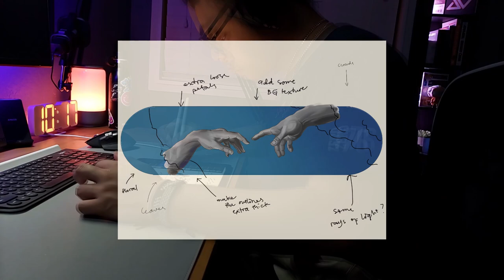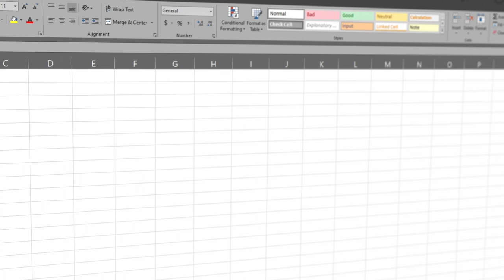Painting my first CUSTOM SKATEBOARD DECK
Hello hello hello! Whether you are new here or you're one of my early subscribers, I appreciate you for being here. I hope you are doing well and I hope you enjoy this video

Today, I'm gonna show you how I customized my first skateboard deck.

This is my first time customizing something. It's also my first time using acrylic and painting on wood, and just like any other projects I do, I started by planning. I researched how to paint on a skateboard and watched a lot of tutorials. I also spent a lot of time on Pinterest to get ideas.

This video has been a couple of months in the making mainly because I have been busy and setting up the camera, filming, painting, and editing takes a lot of time. I learned a lot in the process and hope to improve more.

CHAPTERS
00:00 - Unboxing
00:21 - Title sequence
00:31 - Sketching on Procreate
00:52 - Sanding the skateboard
01:09 - Spraypainting the base layer
01:23 - Printing the template
01:58 - Transferring the template to the deck
02:13 - Painting the peonies
02:56 - Painting the hands
03:48 - Painting the monarch
04:00 - Adding my logo
04:05 - Peeling the masking tape
04:11 - Reveal

Moose Blank Skateboard
Arteza Acrylic Paint
Liquitex Matte Medium
Liquitex Slow Dry/Fluid Medium
Liquitex Satin Varnish
Neewer Motorized Slider
Moment Telephoto Lens
Moment Macro Lens
Moment Filter Mount
Moment Anamorphic Lens
Moment Fisheye Lens
KODAK 67mm CPL Filter
Hohem Smartphone Gimbal
Neewer Magic arm
ULANZI VL49 RGB Video Lights